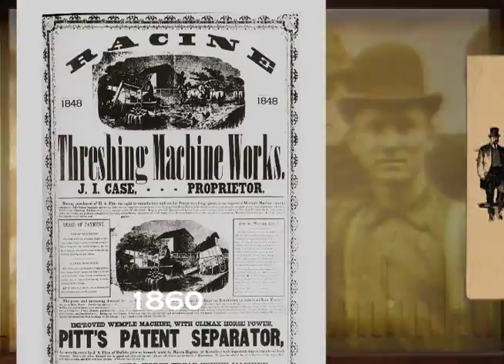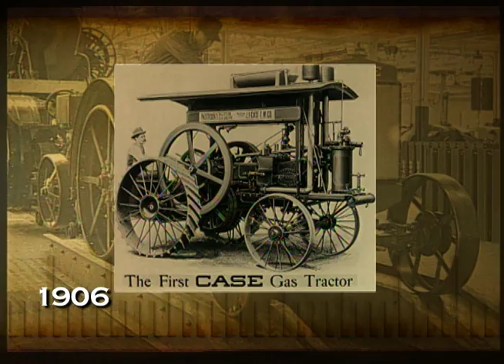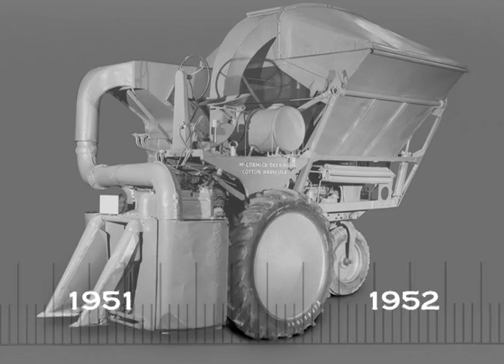The Case IH Story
I did a video for CNH graphically illustrated the chronological evolution of
Fiat, CNH and the other companies associated with those brands.  For a museum Kiosk, I was asked to create the same look and feel but limit the content to Case IH.  This is the result